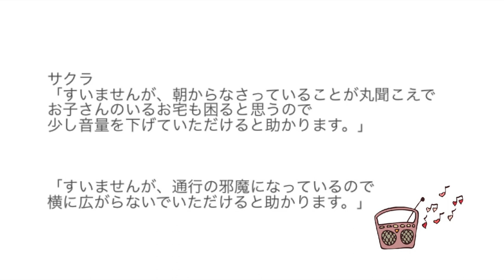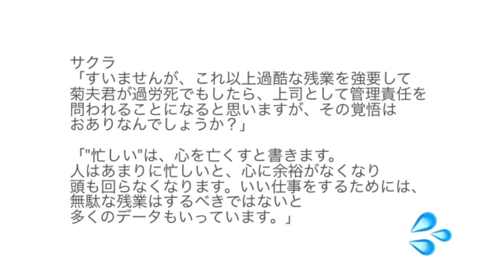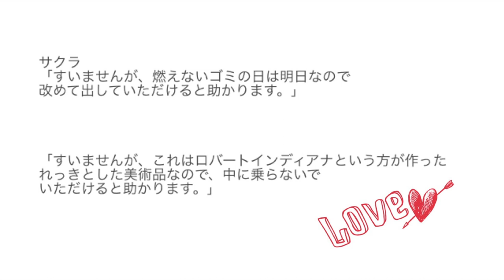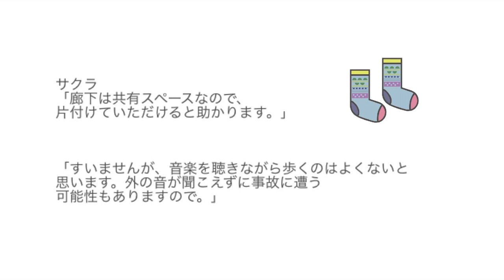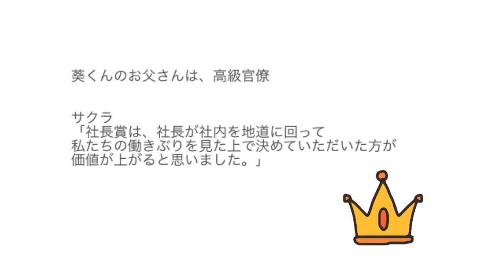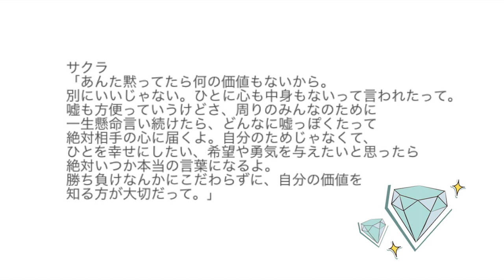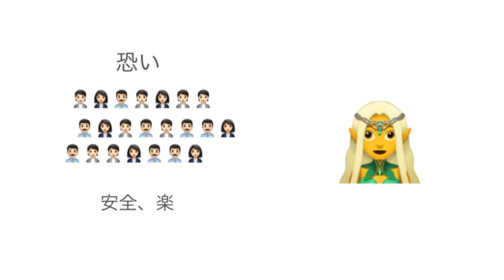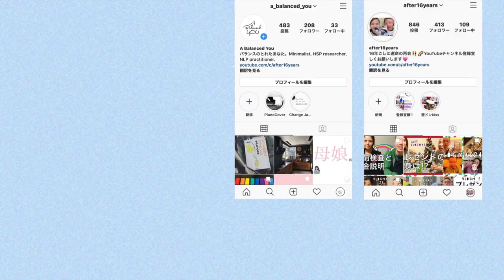サクラと世直し 1-5話〈balance〉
2020年10月より、対面カウンセリング、コーチングを開設する予定です。1対1で、皆さま一人一人とゆっくりお話出来る日を楽しみにしています。